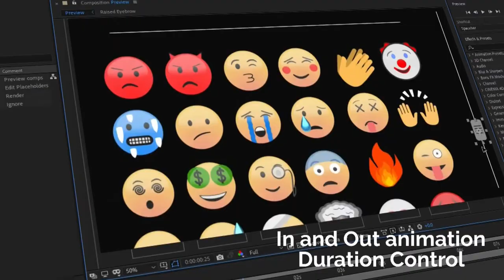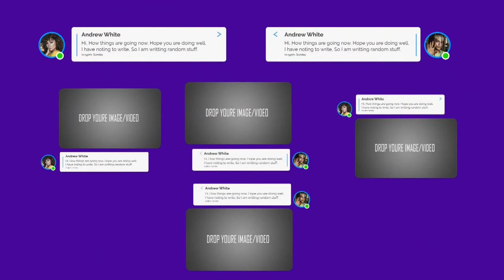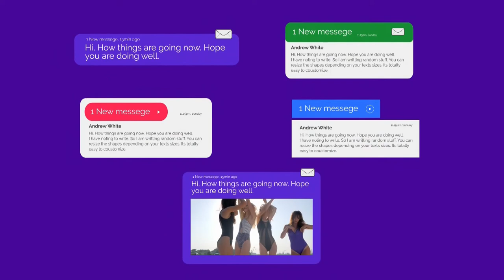Message Toolkit | Free Download After Effects Templates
After Effects Version CC++ | No Plugin | 1920x1080 | 77 MB
This is a very essential tool for making message conversations. Express your story in easy way, there is lots of variation that you can use and create your unique conversion. Also, 60+ Populer Emojis also provided. So there is a lot you can use in your project. Easy to understand video tutorials included.
FEATURES • RESOLUTION : Vertical (30FPS) • MESSAGES : 30 Conversation included, 60+ Emojis included • PLUG-INS : No plug-ins required • TUTORIAL : Easy to understand video tutorial included
Not included: 1) Music is not included 2) Videos are not included. 3) The font is not included. (Any font can be used)